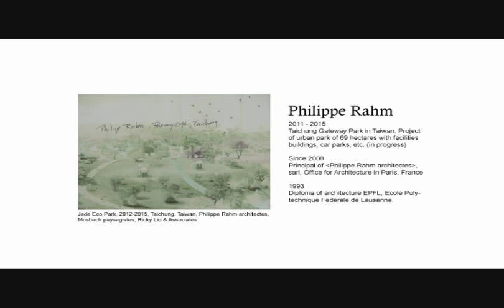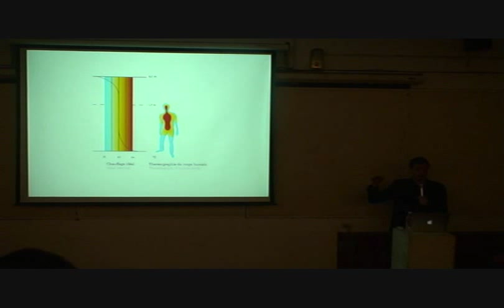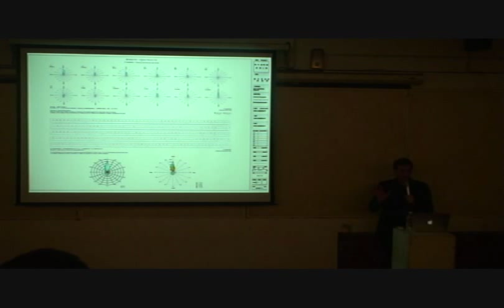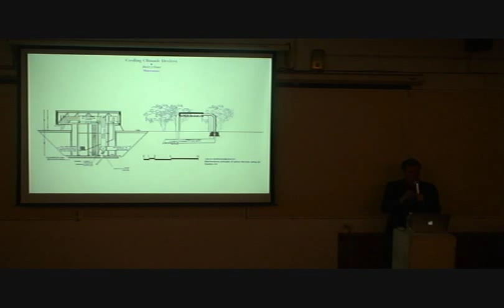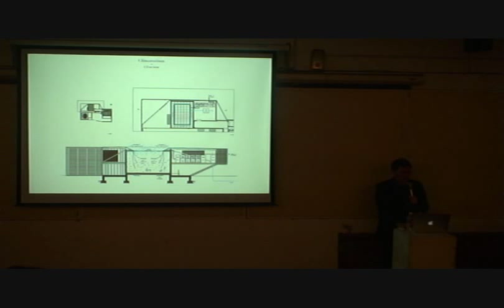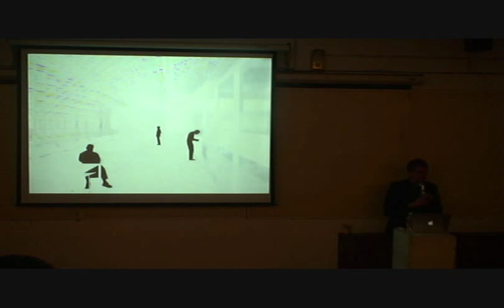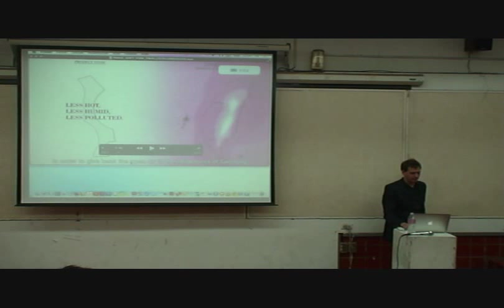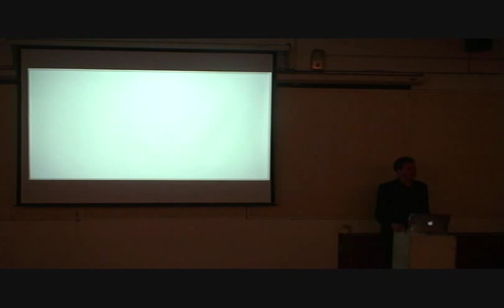NO.2[Lecture@THU Arch]Taichung Jade Eco Park and other Meteorological Architecture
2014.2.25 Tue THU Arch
Taichung Jade Eco Park and  other Meteorological Architecture :
recent  work  by Philippe Rahm

台中水湳經貿園區「青翠園」設計建築師
Lecturer: Philippe Rahm

Projects
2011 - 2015   Taichung Gateway Park in Taiwan, Project of urban park of 69 hectares with facilities buildings, car parks, etc. (in progress)

Professional Experience
Since 2008   Principal of ≪Philippe Rahm architectes≫, sarl, Office for Architecture in Paris, France

Education
1993 Diploma of architecture EPFL, Ecole Polytechnique Federale de Lausanne.